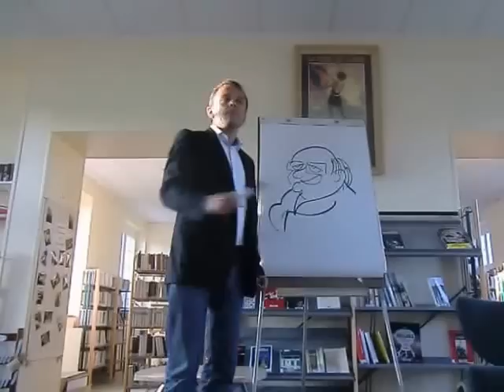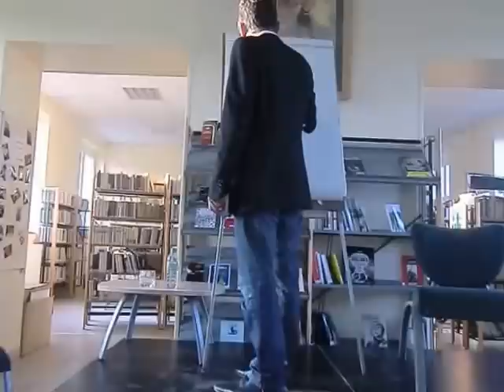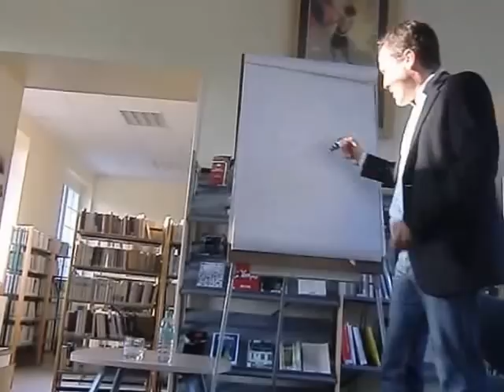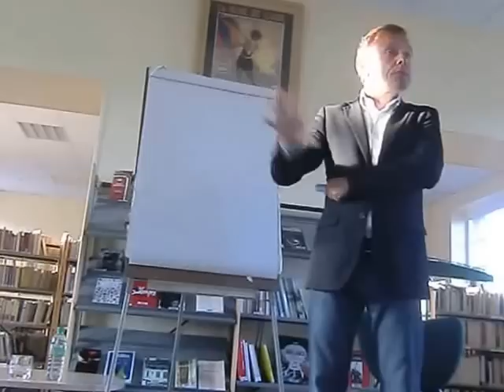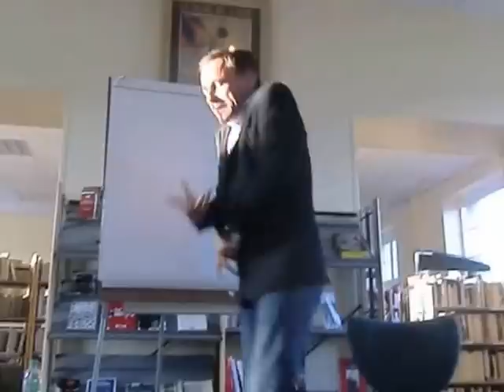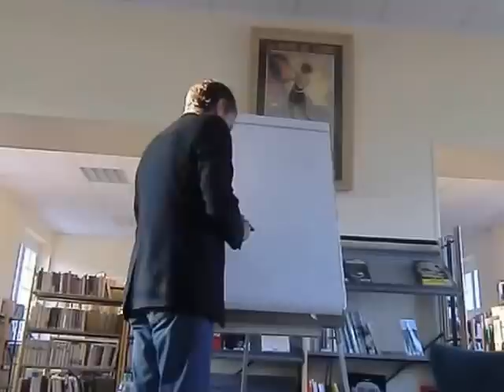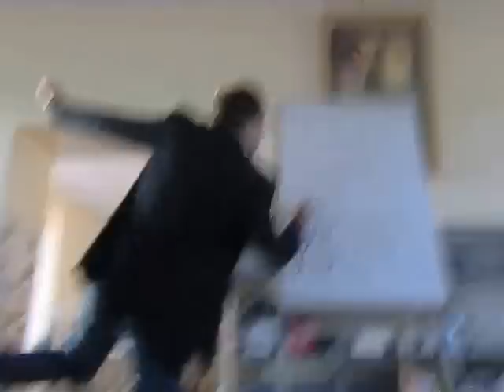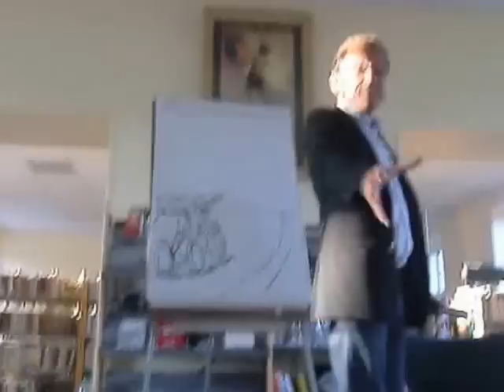Emmanuel Chaunu 1)